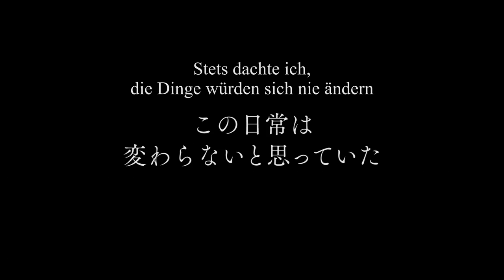Dies Irae - Trailer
Erlebt DIes irae diesen Herbst auf Crunchyroll!

Inhalt:

"Der Schüler Ren Fujii geriet in einen Kampf mit seinem besten Freund, welcher sie auseinandertrieb. Doch mit der Hilfe seiner Sandkastenfreundin Kasumi Ayase und seiner Senpai Rea Himuro findet er langsam wieder in den Alltag zurück.

Doch dann wird Stadt plötzlich von einer Reihe bizarrer Morde erschüttert deren Opfer stets geköpft werden. Seltsamerweise erlebt Ren zur selben Zeit Alpträume, in denen er durch eine Guillotine enthauptet wird. Doch diese sollen nur die Overtüre der kommenden Kämpfe sein

Das alltägliche Leben wird auf den Kopf gestellt. Übermenschliche Wesen lauern in der Dunkelheit. Die Stadt wird in ein Schlachtfeld von unvorstellbaren Konflikten verwandelt und Ren muss sich der Frage stellen, ob er kämpfen will, um sein normales Leben wiederherzustellen."